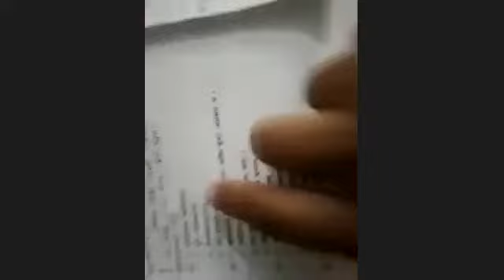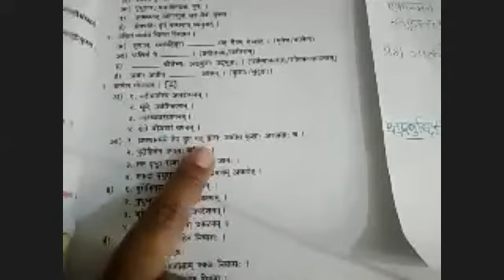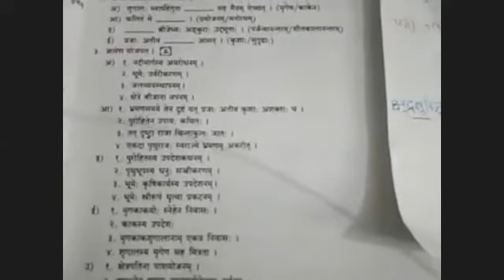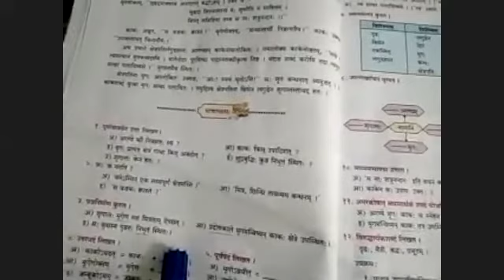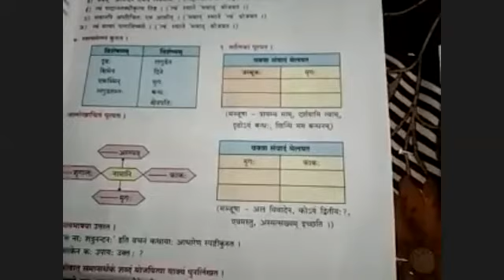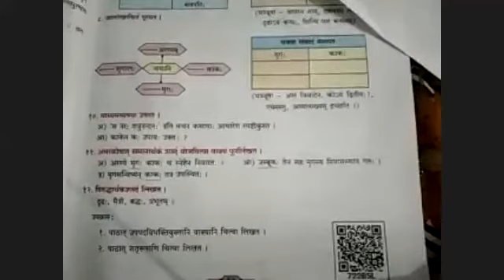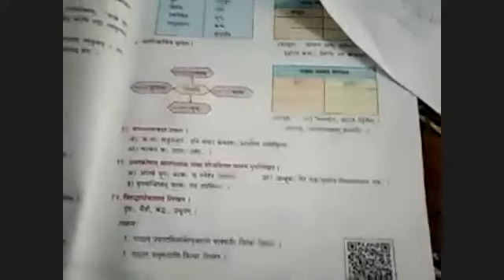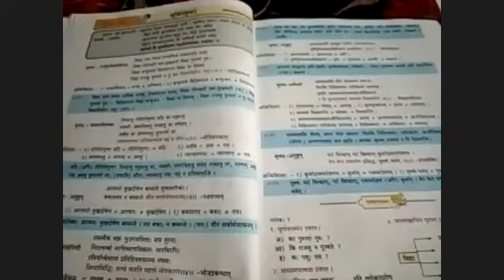SANSKRIT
This video is for 10th std state board students
subject : sanskrit